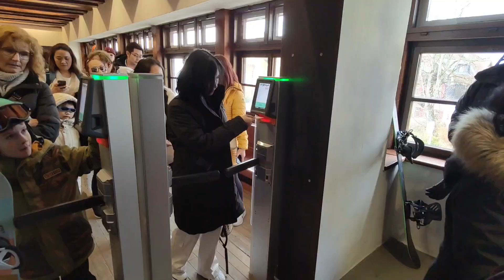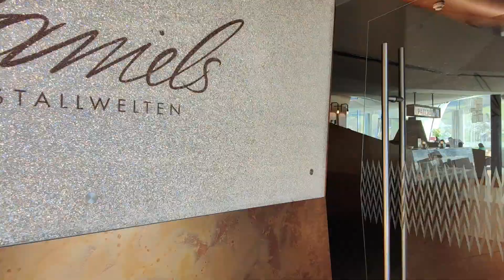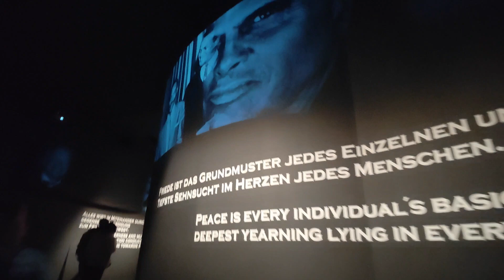Top of Innsbruck and Wattens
Breakfast at AC hotel Marriot
Lunch Daniel Wattens
Dinner Lucky Wok